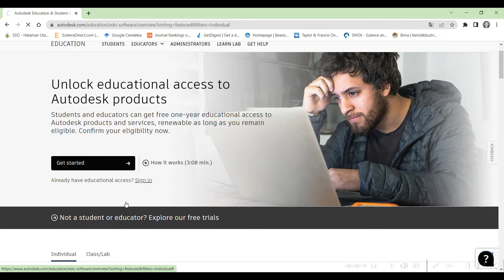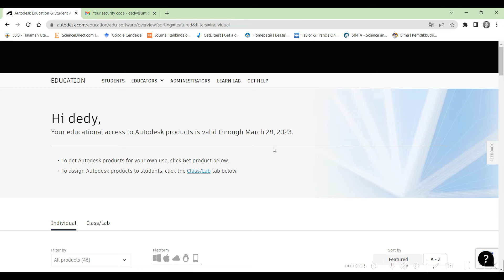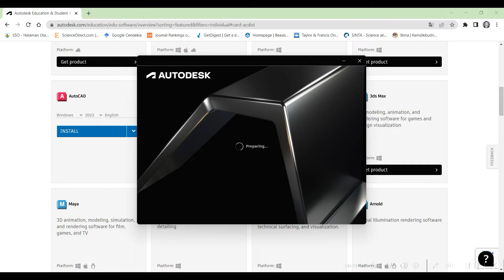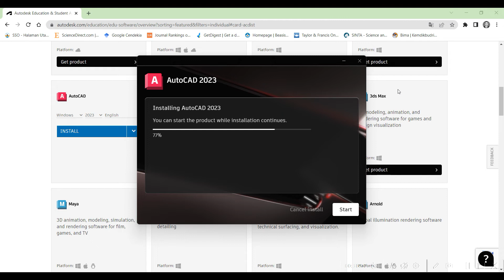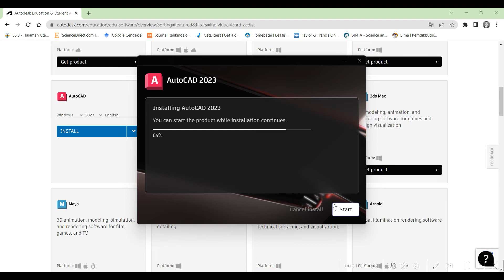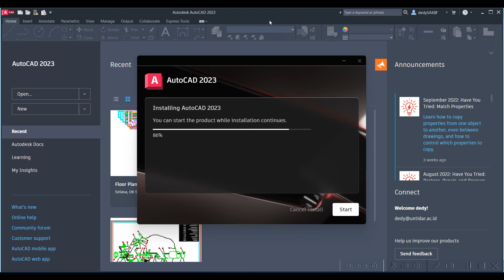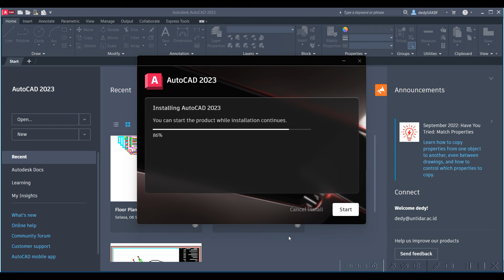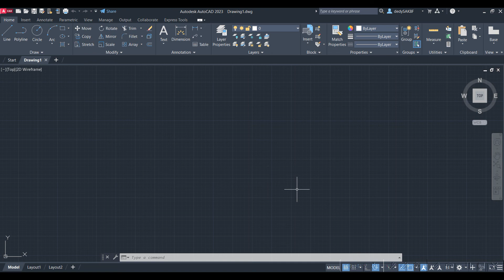Cara mudah download dan Install Autocad 2023 student version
Cara mudah Download Install Autocad 2023 terbaru
Jika belum memiliki aku autodesk student version, bisa buat akun pada link dibawah ini: